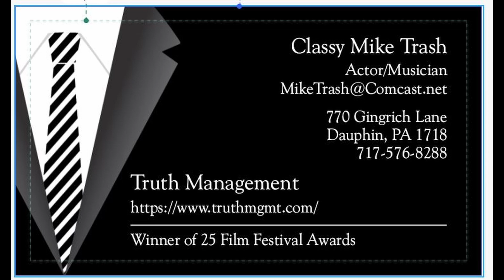Gravekeeper played by Classy Mike Trash